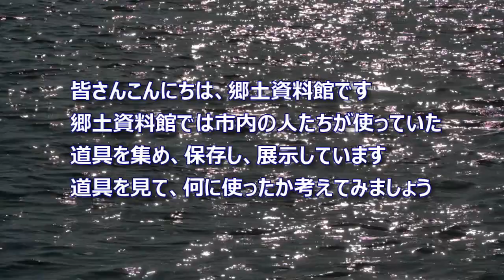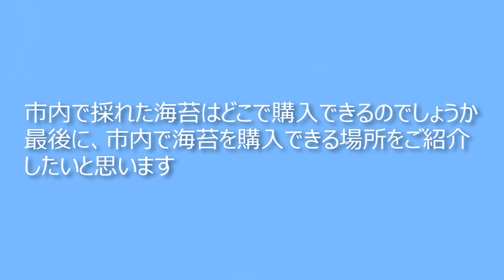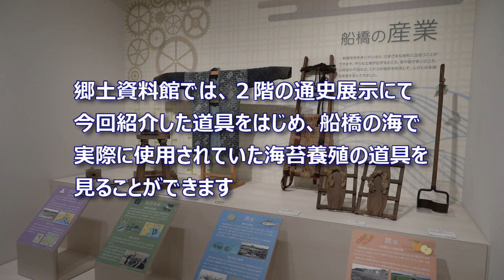これな～んだ？「～船橋の海で使われた海苔養殖の道具編～」【ふなばし生涯学習チャンネル】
船橋市郷土資料館で所蔵する民俗資料をクイズ形式で紹介するシリーズ。
船橋市の産業の１つである海苔養殖を道具を中心にご紹介します。
参考資料…『海苔養殖の道具』（船橋市郷土資料館、1987年）など